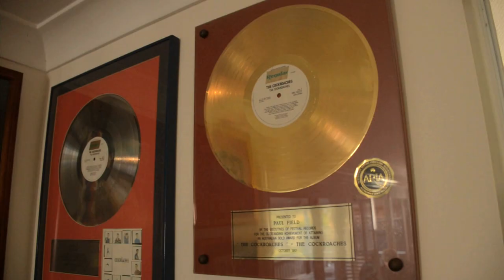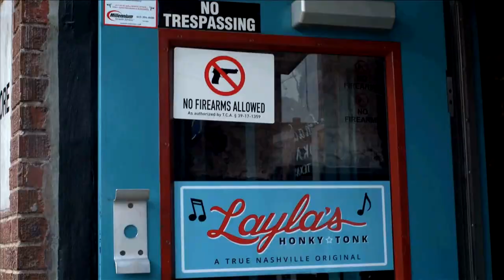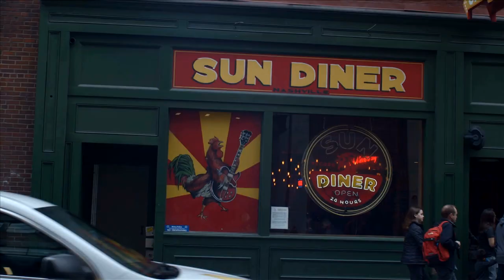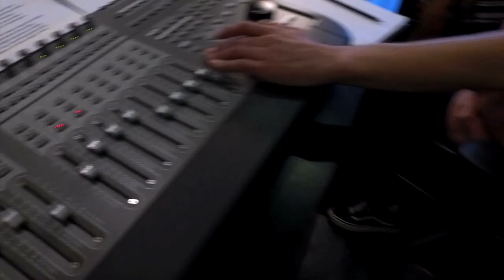The Making of Paul Field's Love Songs For Lonely People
"Love Songs For Lonely People”  is the first solo album from Paul Field, the singer from The Cockroaches. This mini-documentary was shot and edited by filmmaker Emmanuele Ruggeri who immersed himself in the production to record some of the moments that made this album such a joyous musical experience. Friends and family coming together to create something special. The album was produced by Paul and his brother, hit songwriter John Field (wrote the hits for The Cockroaches and over 300 songs for The Wiggles). Paul and John have written some new original songs for the album, but have also covered his favourite love songs from his favourite artists. From Bob Dylan to the Stones, Elvis Presley and Cindy Walker, these are his favourite aching love songs. Paul has gathered musical mates such as Aussie rock legend Jimmy Barnes and Australia’s most accomplished singer/songwriter Kasey Chambers to join him on duets. It was a joyful experience at a time when we all need it. Enjoy.

Paul Field's new single 'You Ain't Goin' Nowhere' feat. Jimmy Barnes from his upcoming album 'Love Songs for Lonely People' is out now via ABC Music.

'Love Songs for Lonely People' Tracklist:

1. This Way to Love and Happiness
2. You Ain't Goin' Nowhere (feat. Jimmy Barnes)
3. Sleepless Nights (feat. Ria Pirelli)
4. Valentine’s Day (feat. Kasey Chambers)
5. Gasoline and Matches (feat. Chris E Thomas)
6. They Remind Me Too Much of You
7. Tomorrow is a Long Time (feat. Elly-May Barnes)
8. Kiss Her for Me
9. When You Walk in the Room
10. Factory Girl
11. Alison (You’re the One)
12. You Don’t Know Me